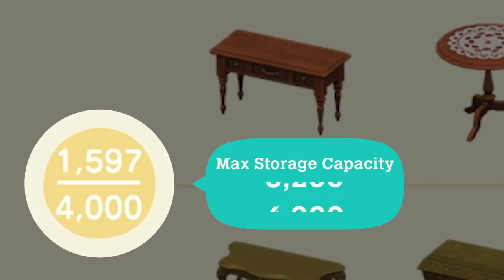Analysing clues, info and speculation for New Horizons 2.0 Update and Happy Home Paradise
We look over all the information and scour the screens, and all the upcoming features for Animal Crossing New Horizons 2.0, along with the Happy Home Paradise. Deep dive into the Amiibo Cards Series 5. Ordinances are explained

Chapters:
0:00 Intro
0:50 Amiibo interaction and Series 5 Amiibo cards
2:23 Mystery islands by boat
3:00 Infrastructure changes and ladders
5:36 Ordinances explained
7:43 Gyroids and breakdown
8:39 Fencing and camera options
9:27 Interior changes
10:29 KK Slider
11:07 Fabrics from Sable
11:58 Happy Home Paradise questions
13:56 Closer look at Resort maps and speculation
16:25 Happy Home Network app